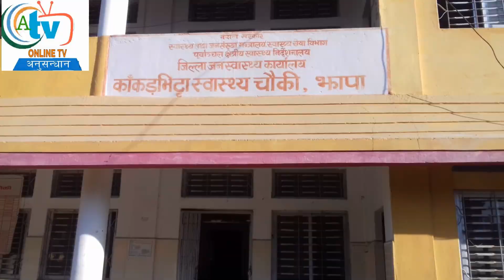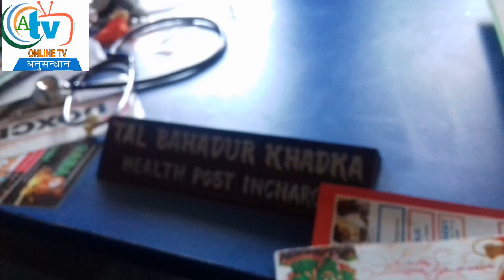स्वास्थ्य चौकी काँकरभिट्टामा डाक्टरको खोजी । खै डाक्टर ? Anusandhan Chhadke | khagendra ghimire